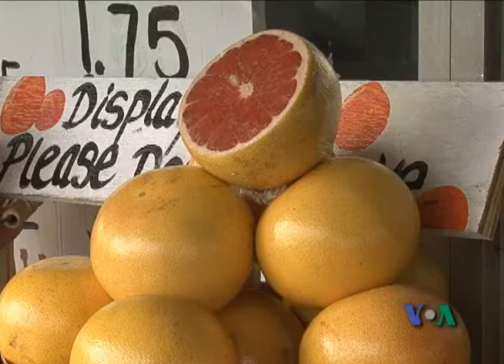2010-06-25 美国专讯: 佛罗里达州柑橘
美国之音美国专讯: 香橙原產自中國南方。在15世紀中葉由意大利人傳到歐洲。18世紀再由法國人和西班牙人把香橙帶到南北美州。虽然佛罗里达州气候并不理想，不过独特的土质却弥补了这方面的缺憾。脸书: